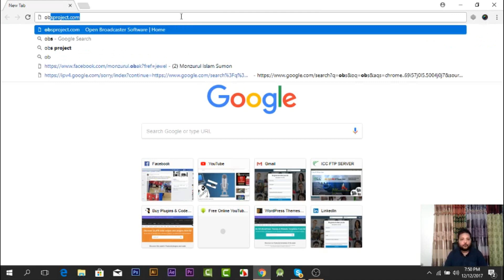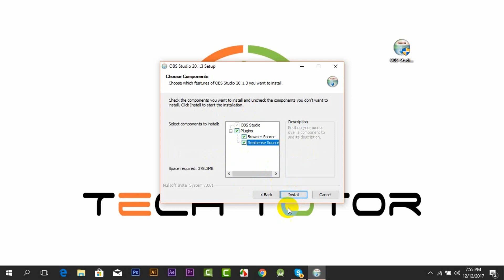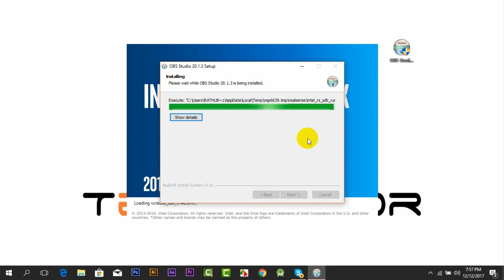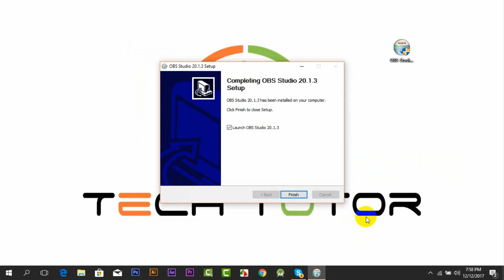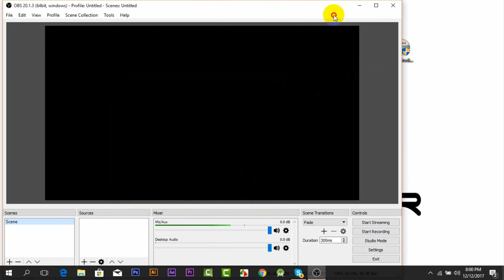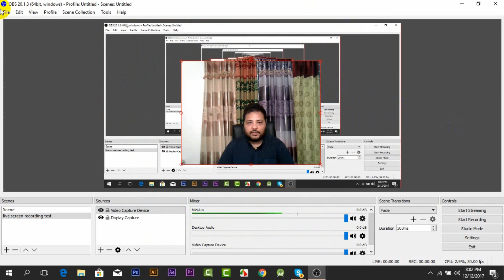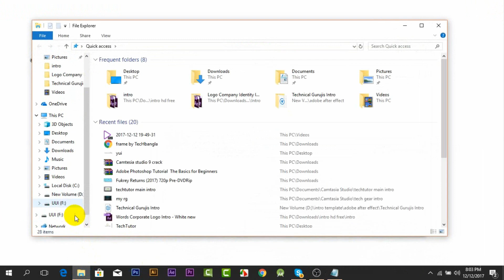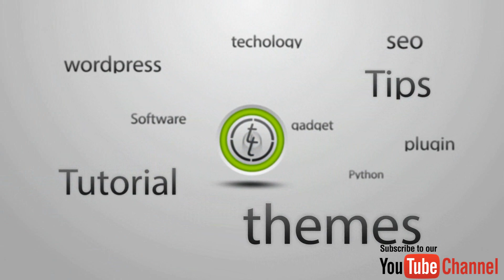How to record desktop screen and webcam together Bangla Tutorial | Tech-Tutor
I show you how to Screen Record & Record with Webcam together   Bangla Tutorial with the Open Broadcaster Software (obs) free software.
This is great if you are a gamer or if you want to do computer tutorials while recording your desktop and yourself the sometime.